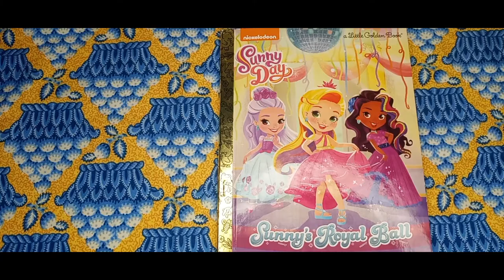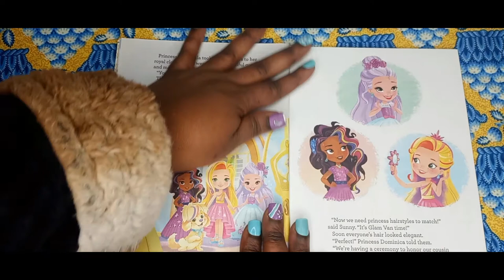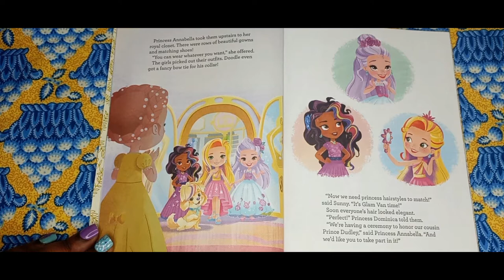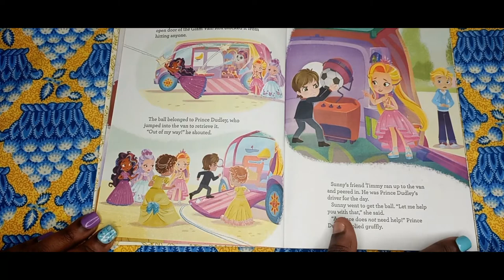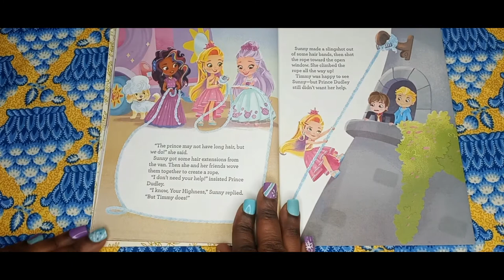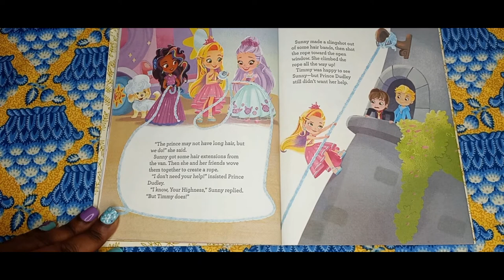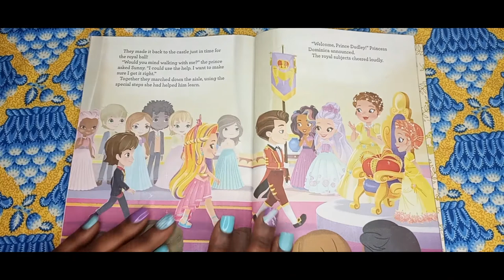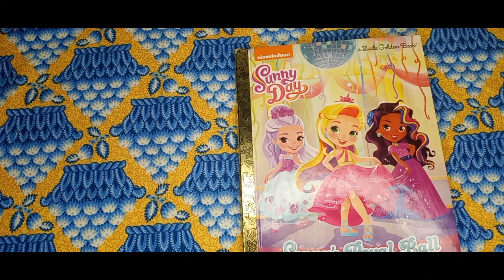Sunny Day Sunny's Royal Ball